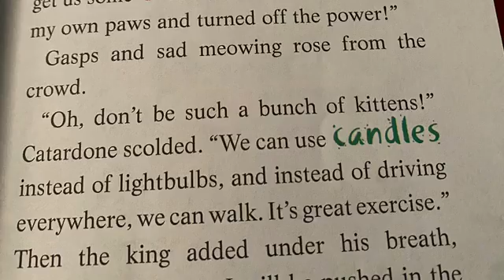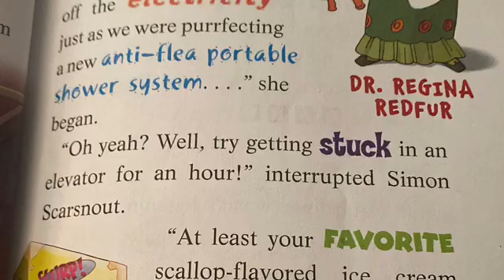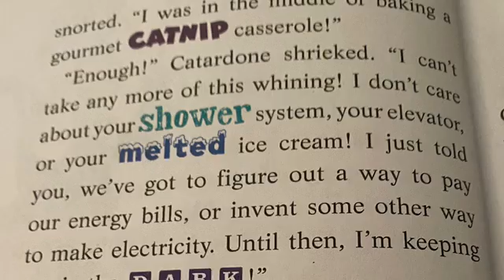The Golden Statue Plot Chapter 4